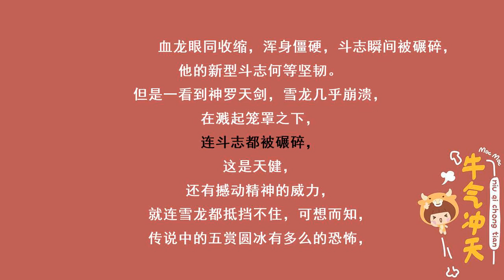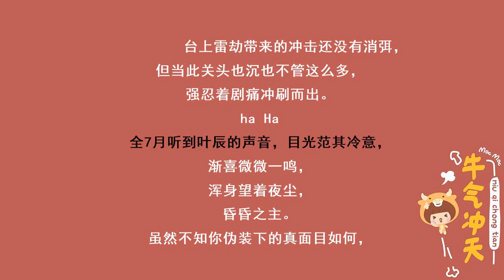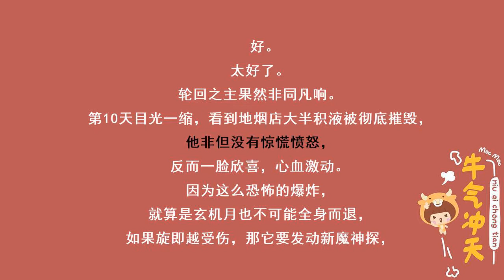第2994集 恐怖爆炸